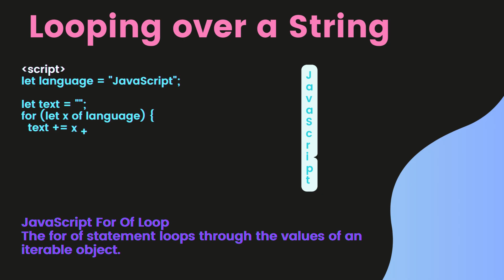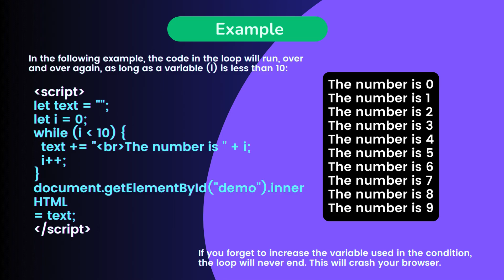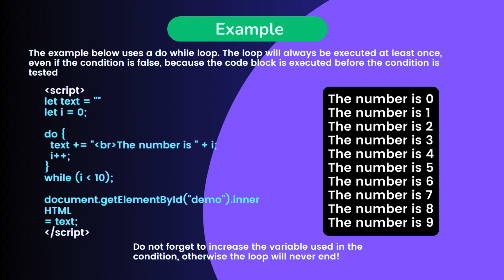#023 JavaScript For Of and While Loop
In this Video, you'll learn #23 JavaScript For Of and While Loop ||  @Clever-Programmer09

Module 1: Introduction to JavaScript
Module 2: JavaScript Basics
Module 3: Functions in JavaScript
Module 4: Data Structures in JavaScript
Module 5: Document Object Model (DOM) Manipulation
Module 6: Asynchronous JavaScript
Module 7: Error Handling in JavaScript
Module 8: Modern JavaScript (ES6 and beyond)
Module 9: JavaScript and Web Development
Module 10: JavaScript Frameworks and Libraries
Module 11: Testing and Debugging
Module 12: Security in JavaScript
Module 13: Introduction to Node.js
Module 14: JavaScript Build Tools and Package Managers
Module 15: Final Project